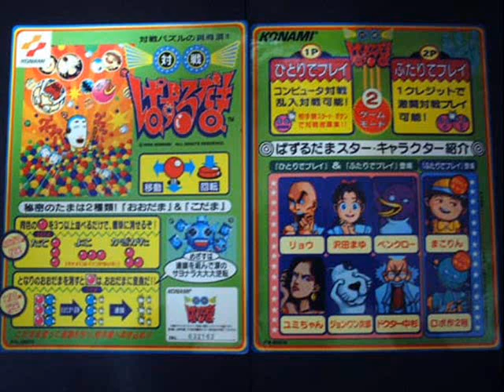Taisen Puzzle Dama OST - Puzzle Gymnastics (1P Practice Mode)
Speed King / Taisen Puzzle-dama Original Game Soundtrack
Puzzle Gymnastics
Published by Konami (distributed by King Records)
Composed by Konami Kukeiha Club (KAGE, ARY)